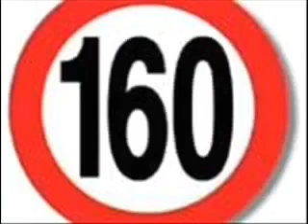Der absolute Wahnsinn - echt gruselig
Wenn das nicht so traurig wäre könnte man echt darüber lachen